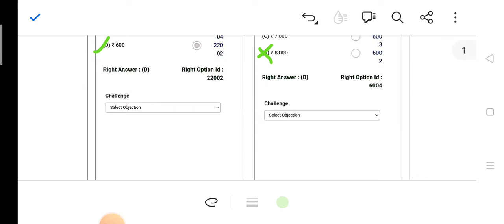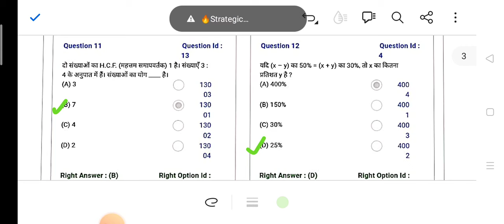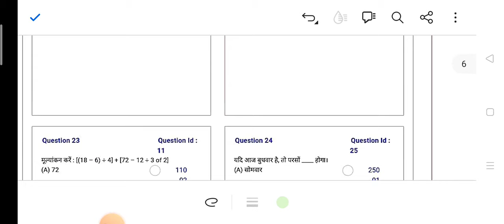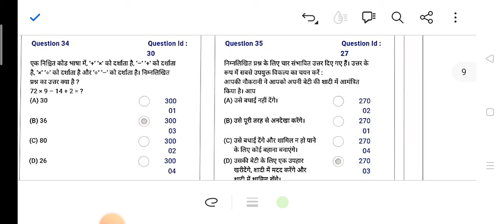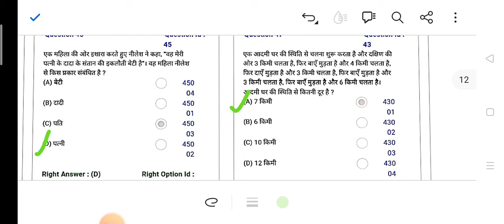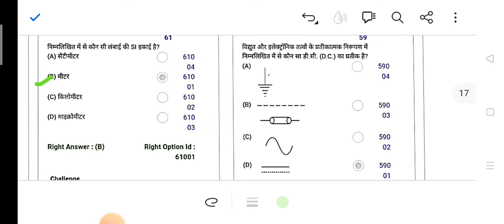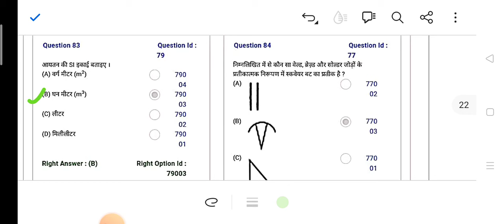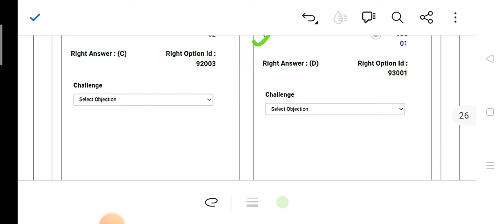Rrc Hubli gdce Alp &tech3 question paper🔥| Railway gdce Alp tech3 question paper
Railway gdce alp question paper

Rrc Hubli gdce alp tech3 question

Railway departmental exam Alp question

Rrc Hubli gdce question

Rrc gdce alp tech3 question paper

Railway gdce exam paper

Assistant loco pilot gdce exam question

Railway gdce exam update